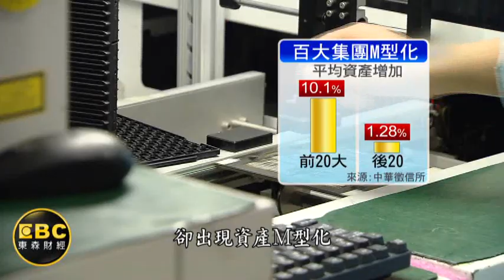景氣不見光!台經院:GDP今年沒1%明年不保2%